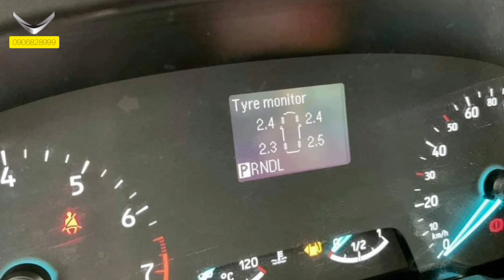Ford Ecosport 2021 Màu Xám Giá 610 Triệu Giao Ngay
✅ VUAXE.VN - Siêu Xe Trong Tầm Tay
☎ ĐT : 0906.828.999